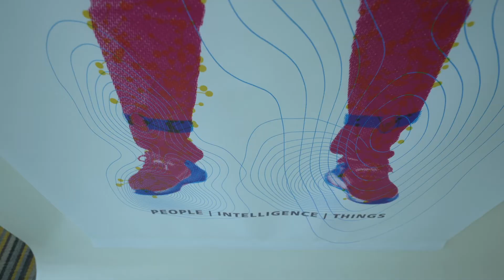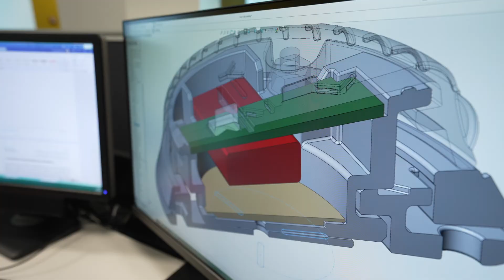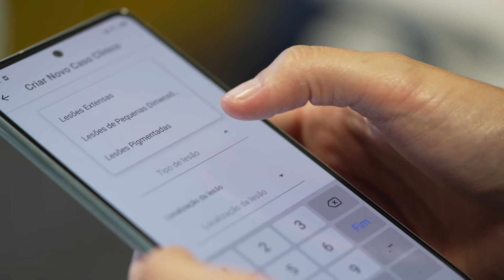Fraunhofer Portugal AICOS - Derm.AI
Derm.AI project wins HINTT Awards. Get to know the project.

Video credits: GLINTT